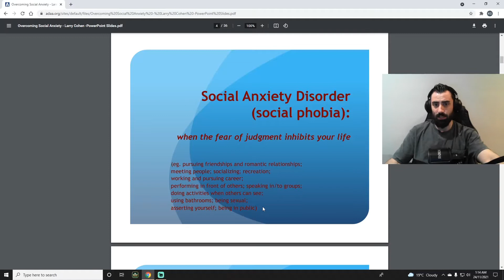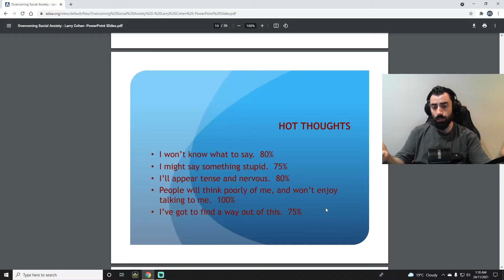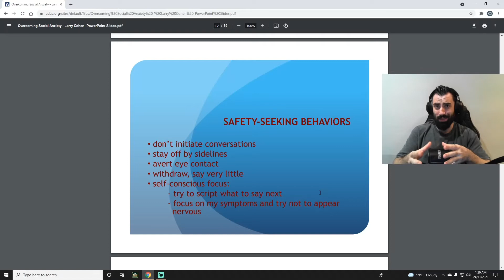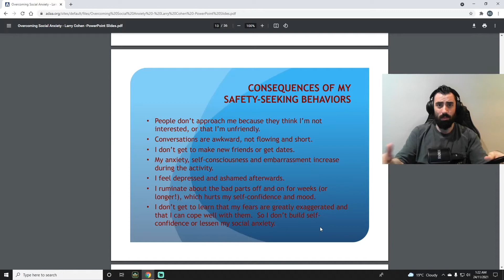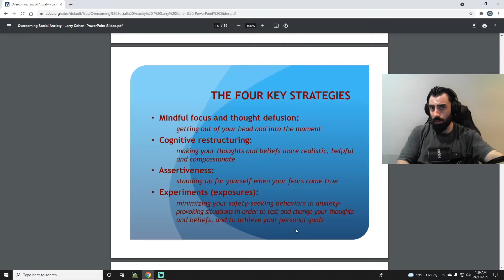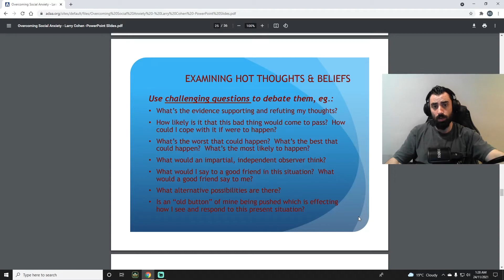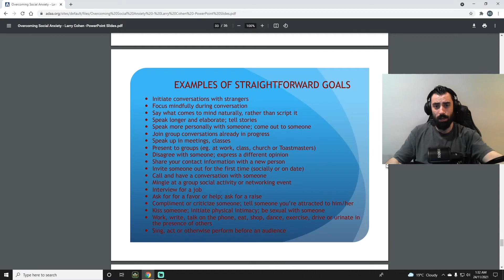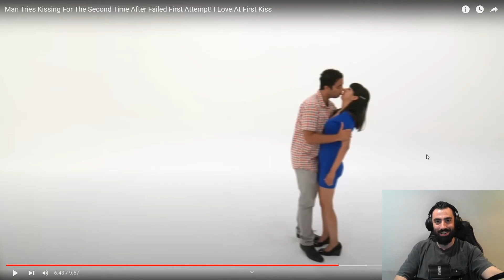Personal Development: How To Overcome Social Anxiety | Strategies Explained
I have a number of links associated with a separate gaming channel that i own on YouTube, If it is of any interest to you, feel free to check them out :)

KG